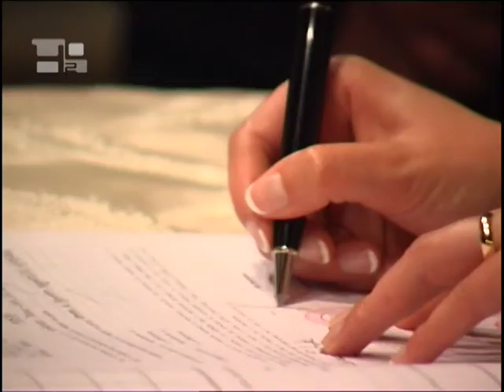El sí quiero, desciende en Europa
¡Vivan los novios! y como la frase indica, es en novios en lo que se quedan las parejas actuales. En Europa se está viviendo un descenso generalizado del numero de matrimonios. Anualmente el Sí quiero se pronuncia 570 mil veces menos que hace 17 años a pesar del aumento poblacional en más de 25 millones de personas en este periodo.Esta disminución en el número de matrimonios se ha visto amortiguado por el incremento sinprecedentes de la inmigración en cada país y como consecuencia de ello, por el incremento de los matrimonios mixtos también llamados internacionales, que se han cuadriplicado en los 10 años.La familia sigue siendo una asignatura pendiente en toda europa. Según informa el Instituto de Política Familiar urge un Pacto Europeo por la Familia que reconozca e impulse los derechos de la familia en todos los ámbitos, apoyando, protegiendo y promocionando de manera efectiva a la familia y sus componentes y removiendo los obstáculos que lo impiden.Alemania, Reino Unido, Francia, Italia, Polonia y España son los países de la UE con mayor número de matrimonios, representando el  67 % de los matrimonios realizados en toda la UE.